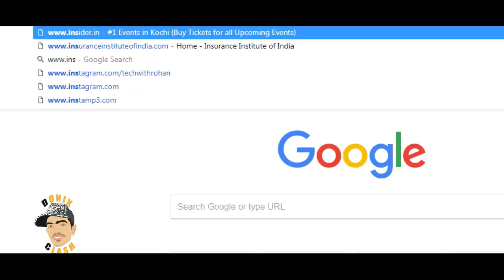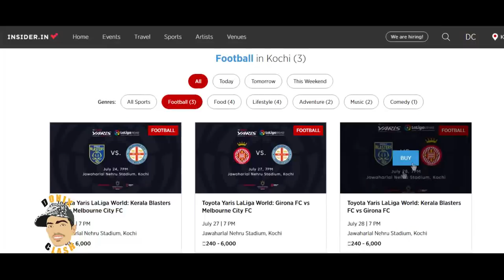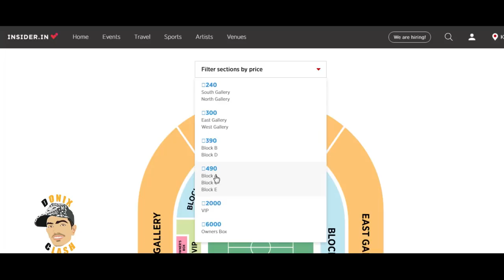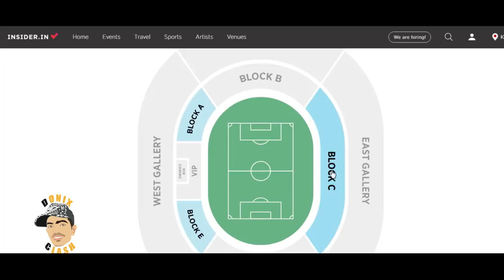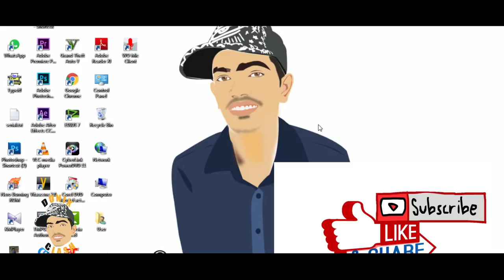How to book kerala blasters pre-season tickets malayalam | donix clash